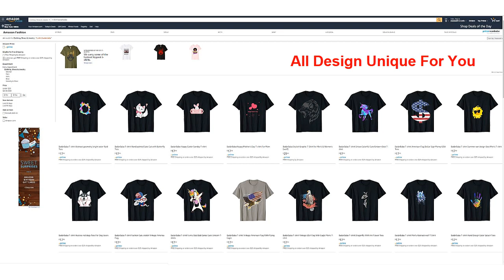Vintage American Flag With Flying Eagle T-shirt April 2019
Womens Eagle USA Flag Fire T-Shirt V-Neck T-Shirt

BadarBaba T-shirt Vintage American Flag With Flying Eagle

Solid colors: 100% Cotton; Heather Grey: 90% Cotton, 10% Polyester; All Other Heathers: 50% Cotton, 50% Polyester
Imported
Welcome to BadarBaba T-shirt Store. BadarBaba T-shirt Vintage American Flag With Flying Eagle.
BadarBaba Provide Best & Unique Design Gift T-shirt For You ,Your Friends & Family.Best T-shirt For Men, T-shirt For Women, T-shirt For Kids, T-shirt For Teen girls, T-shirt For teen Boys
Lightweight, Classic fit, Double-needle sleeve and bottom hem

BadarBaba Provide Best & Unique Design Gift T-shirt For You ,Your Friends & Family.Best T-shirt For Men, T-shirt For Women, T-shirt For Kids, T-shirt For Teen girls, T-shirt For teen Boys .Welcome to BadarBaba T-shirt Store. BadarBaba T-shirt Vintage American Flag With Flying Eagle. Design Credit pngtree.com. BadarBaba Mission Provide Best T Shirt For Customer Satisfaction. If you Buy Our T Shirt You Must Be Satisfied .You Can Try one For Prove. We Provide Any kinds Of T Shirt Like As shirt For Men, T shirt For Women, T shirt For Kid, T shirt For Teen Girl, Tshirt For Teen Boy, T Shirt For Mon, T Shirt For Dad, T Shirt For Grandpa, T Shirt For Grandma, T Shirt For Son, T Shirt For Daughter, T Shirt For Friends,T Shirt for girl friend, T Shirt For Boy friend So On. We Provide Any Celebration T Shirt For Gift Like As Birthday T Shirt, Anniversary T Shirt,Thanksgiving T Shirt, Valentines day T Shirt, Mothers day T Shirt,Fathers Day T Shirt,Womens Day T Shirt So On .BadarBaba Provide Best & Unique Design Gift T-shirt For You ,Your Friends & Family.Best T-shirt For Men, T-shirt For Women, T-shirt For Kids, T-shirt For Teen girls, T-shirt For teen Boys.Welcome to BadarBaba T-shirt Store. BadarBaba T-shirt Vintage American Flag With Flying Eagle.